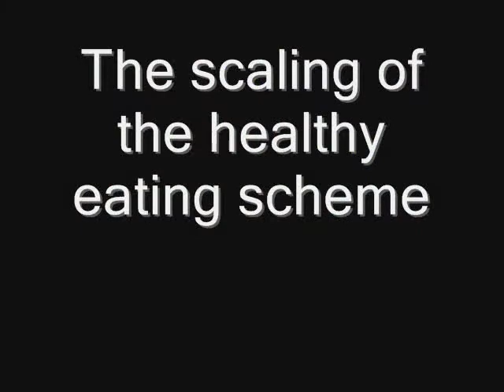100209 BI Merseyside Fire and Rescue Scrutiny.wmv